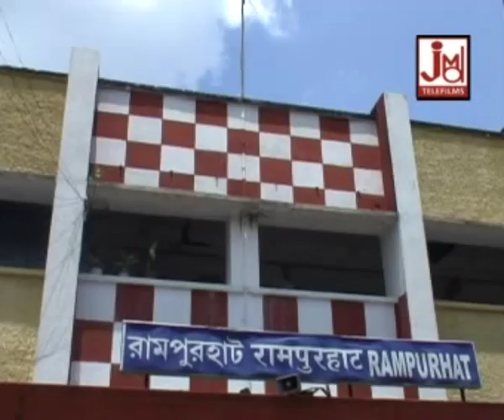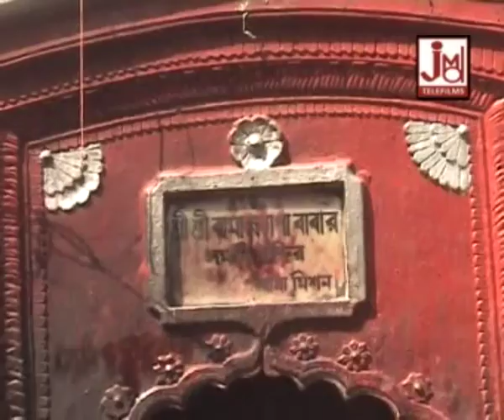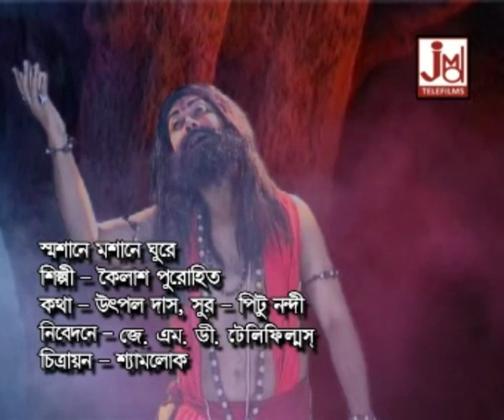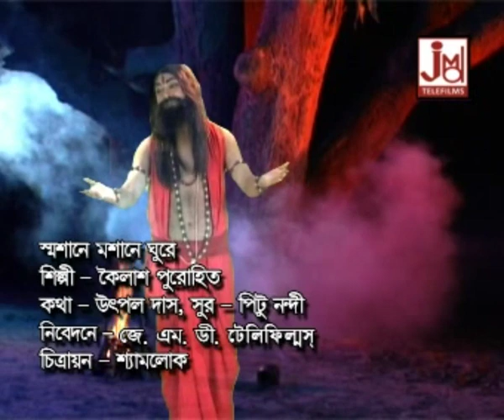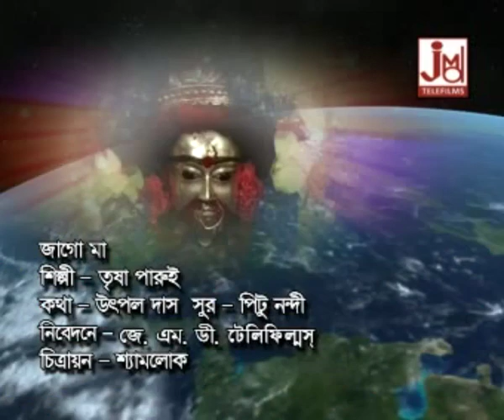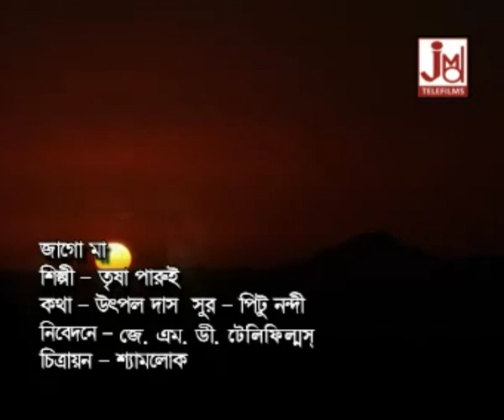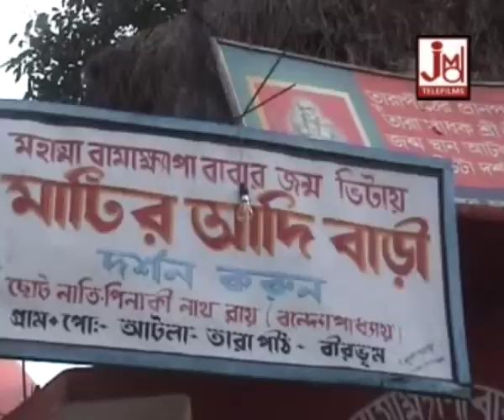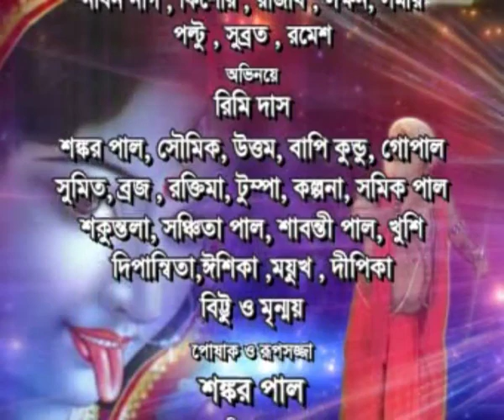Pagal Chhele Bamakhypa || পাগল ছেলে বামাখ্যাপা || Trisha Parui, Kailash Purohit & Jasoda Sarkar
পাগল ছেলে বামাখ্যাপা || Pagal Chhele Bamakhypa || Trisha Parui, Kailash Purohit & Jasoda Sarkar || তৃষা পাড়ুই, কৈলাশ পুরোহিত ও যশোদা সরকার || Taramayer Gaan || তারামায়ের গান || JMD Bangla

Title :- Pagal Chhele Bamakhypa
Singer :- Trisha Parui, Kailash Purohit & Jasoda Sarkar

Tune :- Sushanta Das & Krishnakanth Nandi

Recodist :- Sudip

Video Edit :- Anil Rajak
Make-up & Dress :-  Shankar Pal
Camera :- Shyamlok

2040
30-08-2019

2 Akas Mati Sagar Pahar Bon Bonantor Tomar Hate Parosh Niye Bonochiro Sunder